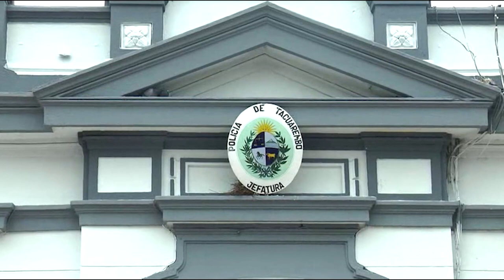Accidente de tránsito fatal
Próximo a las 22:30 horas de este sábado, se verificó un accidente de tránsito fatal, en Ruta 26. El Sub Jefe de Policía de Tacuarembó comentó que dos motos chocaron de frente, falleció un joven del sexo masculino de 23 años y el otro conductor de 19 años se encuentra internado en el hospital local en estado reservado con fracturas. Edison Núñez dijo que literalmente fue un accidente de tránsito posiblemente provocado por la baja visibilidad.